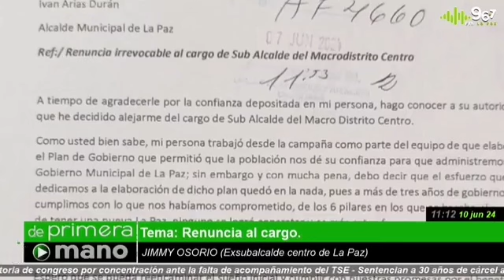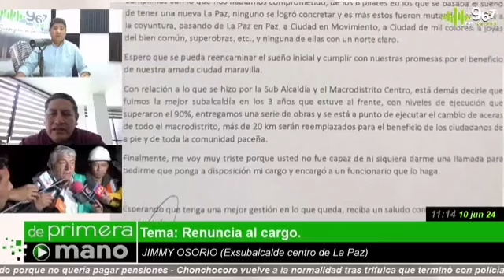Exsubalcalde Osorio: Iván Arias sin brújula y sin norte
FM La Paz.
10 de junio de 2024